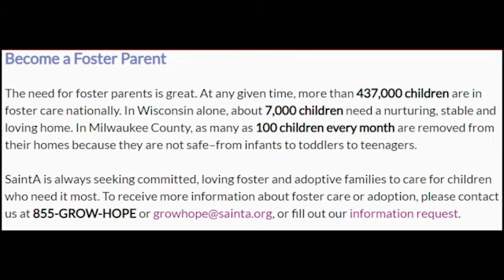peakcast Season 2 Episode 3 - Building Relationships Ft. Tim Grove Part 2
Want to learn about building relationships with youths dealing with trauma? Tune in as we speak with Tim Grove from SaintA, a leader in the trauma- informed industry with 25+ years of professional experience. Part 2!